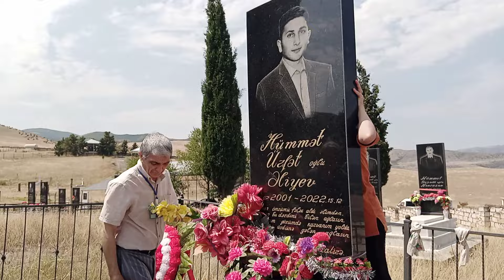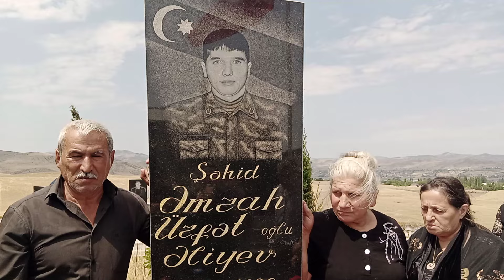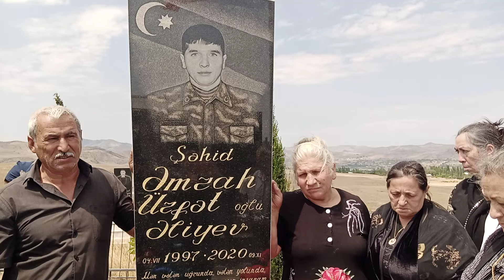İki qardaşın doğum günü qeyd olundu.Şəhid Əmrah Əliyev 🇦🇿Tovuz Dondar Quşçu 🇦🇿